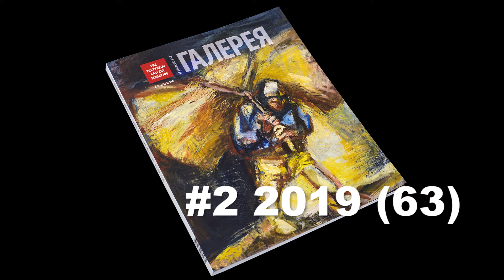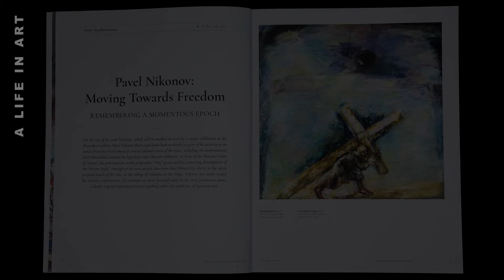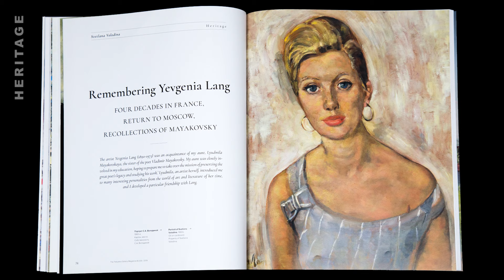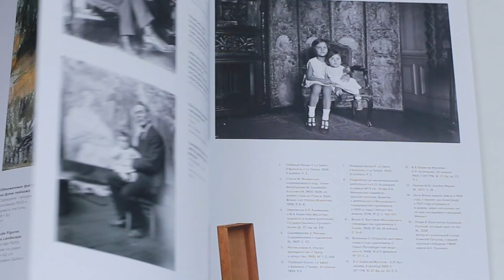Presentation of the 63th issue of the Tretyakov Gallery Magazine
The Tretyakov Gallery Magazine presents current issue #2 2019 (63).